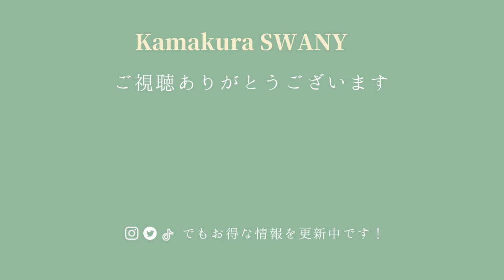中心プリーツのバルーンスリーブワンピース【No 6005】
スワニーではお買い上げ1000円につき一枚、スワニーオリジナルの寸法図を差し上げています。
お洋服から、バッグやポーチなど、選べる寸法図は約1000種類！
お気に入りのスタイルを見つけて、お気に入りの生地で、ソーイングをお楽しみ下さい。

スワニーオリジナル寸法図【NO.6005】
中心プリーツのバルーンスリーブワンピース

膨らみのあるバルーンスリーブがポイントの大人の雰囲気のワンピース。
袖口の切り替えとタックでふんわりシルエットの袖が引き立つデザインです。
前中心のボックスプリーツがアクセントにもなり、フレアーラインを楽しめる女性らしくエレガントなタイプ。
袖はドロップショルダーリラックスして着れるのも嬉しいポイント。
袖は半袖と六分袖の２種類です。

▼SWANETはこちら▼動画でわかるソーイング